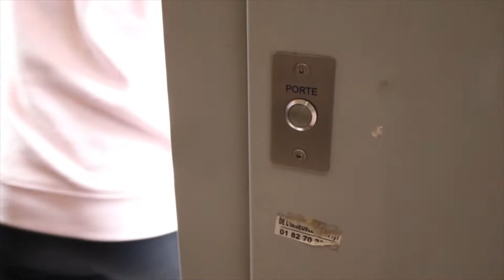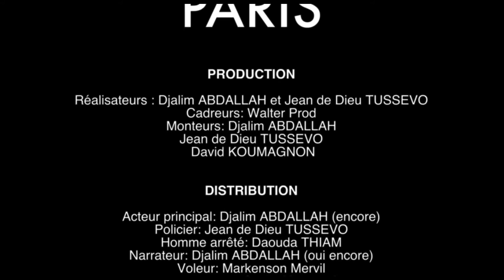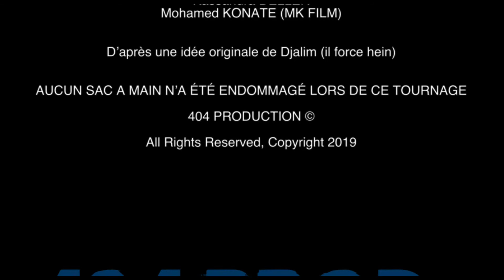PARIS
Un film de Djalim Abdallah et Jean de Dieu Tussevo pour le Festival du court métrage des jeunes 2019

Lauréat du «Prix du Jury»

Synopsis :
Un flux de pensées accompagné d'une réflexion, d'un peu de musique et de sport.

Biographie des réalisateurs :
Nous sommes des lycéens. Malgré notre jeune âge nous avons créé un collectif de réalisation de court-métrage : "404 Production". "Paris" est notre troisième court métrage. On a essayé dans ce court métrage de mettre en scène un objectif commun que la plupart des jeunes de banlieue ont : "quitter le quartier". Depuis le plus jeune âge nous sommes stigmatisés par les médias avec une image du quartier de banlieue très négative. On a décidé de jouer sur ça pour montrer à la fois les défauts et les qualités de la banlieue tout en ajoutant un court passage de soutien par rapport aux bavures policières.